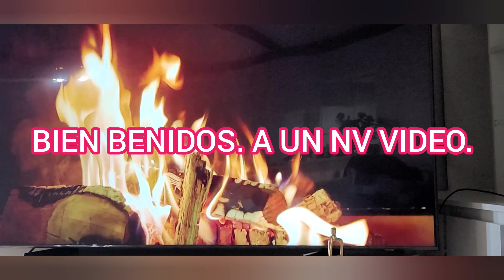ESTUBE EN CASA CON MAMA ROSA. Y PAPA JUAN.